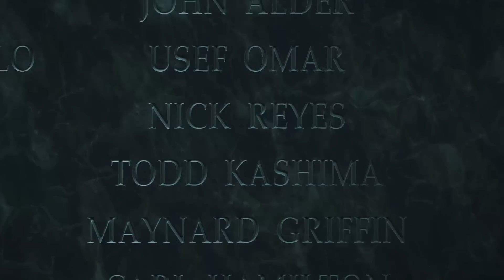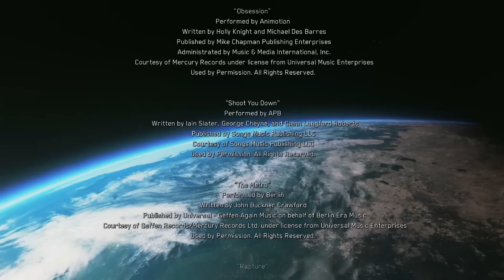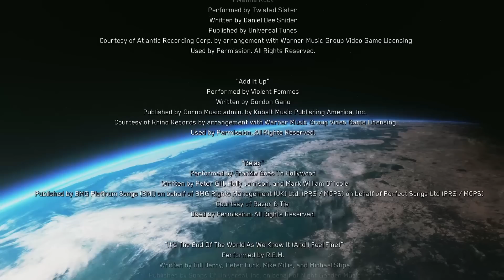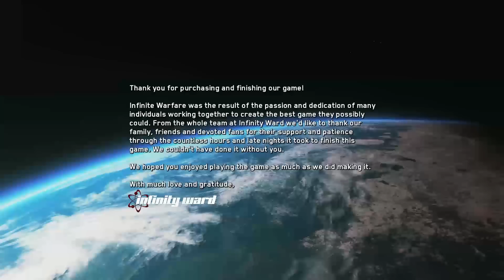Call of Duty Infinite Warfare ENDING + CREDITS SCENES Gameplay Walkthrough Part 13 (FULL GAME)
Call of Duty Infinite Warfare Gameplay Part 1 - Call of Duty Infinite Warfare Walkthrough Part 1 - Call of Duty Infinite Warfare Gameplay Campaign - Infinite Warfare FULL GAME!!

Campaign
Assuming control of Captain Nick Reyes, a Tier 1 Special Operations pilot, players will engage in aerial combat with enemies using his transforming fighter, the Jackal. Aerial combat is not on-rail, as players can freely control the Jackal without much limitations. According to Infinity Ward, both space combat, and the franchise's signature "boot-in-the-ground" gameplay are the game's key focuses, Transition between space combat and boots-on-the-ground combat is seamless with no loading screen.
Players gain access to Retribution, a central hub world. In Retribution, players can view their progression, and start main campaign missions, and secondary quests called "Ship Assaults" which gives them cosmetic and customization items, upgrades to the Jackal, as well as new story details. Reyes also has a wrist computer, which allows him to hack into enemies' gadgets and machines such as robots. It can also be used to call in reinforcements at some campaign scenarios.
Multiplayer
Infinite Warfare introduces a major overhaul to the class system called the "Combat Rigs". Similar to the Specialist system in Black Ops III, there will be six rigs in total, including Warfighter, Merc, FTL, Stryker, Phantom and Synaptic. All of which have different payloads, weapons, abilities and playstyles. For example, the Synaptic rig is designed for players who prefer to run and gun, while the Phantom rig is suited for players who want to play stealthily. Players can also gain access to several persistent perks, known as "Traits", which give players advantages in combat situations. Additionally, the game retains the chain-based momentum movement system of Black Ops III, allowing players to perform thrust jumps, sliding, and wallrunning.
The game features hundreds of both primary and secondary weapons. Players can gain access to several types of weapons, including traditional ballistic weapons and melee weapons, futuristic energy weapons, and different kinds of grenades, such as the Seeker Grenade and the Black Hole Grenade. Players can add attachments on them to enhance their efficiency. In a multiplayer match, players earn "Salvage" points, which can be consumed to purchase Prototype Weapons, variants of existing in-game weapons which have unique perks known as the "Gun Perks". Scorestreaks return in Infinite Warfare for players who have earned sufficient points in a match. Scoresteaks offer players perks such as the ability to deploy UAV and counter-UAV, and the ability to summon a R-C8 robot, an armored robot designed to defend the player and kill other opponents.
Zombies
The game also features a cooperative multiplayer Zombies mode, which has its own gameplay mechanics and story, separate from the campaign. The mode is designed to be more accessible to new players, with new features such as sharing points and teambuy doors, as well as keeping the core gameplay of the mode intact, such as perks and power-ups. A new feature, Fate and Fortune Cards, is introduced similarly to the Gobblegums in Call of Duty: Black Ops III. Unlike the campaign and multiplayer, Zombies is not themed in space combat, and retains the normal movement system.